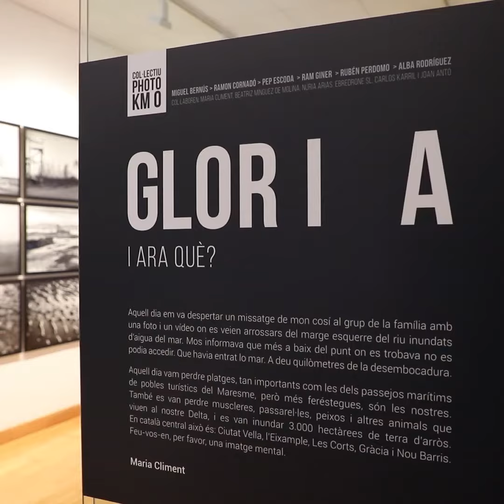Glòria. I ara què?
“Glòria. I ara què? Photo KM 0”
Una exposició que mostra, sota la lent de diversos artistes del nostre territori, els efectes devastadors del temporal Glòria al Delta de l’Ebre al gener de 2020. Museu d'Art Modern de la Diputació de Tarragona, del 17 de setembre al 29 de novembre de 2020.